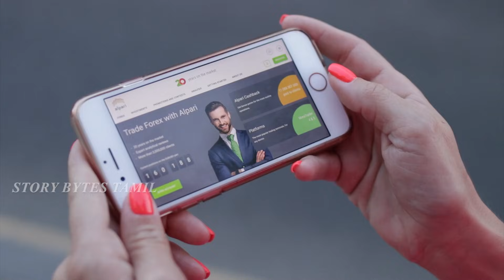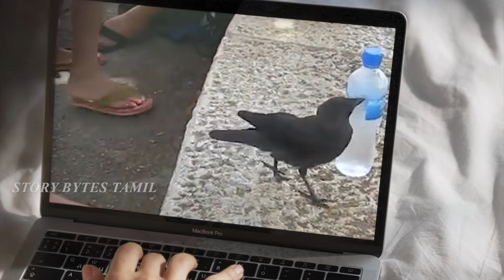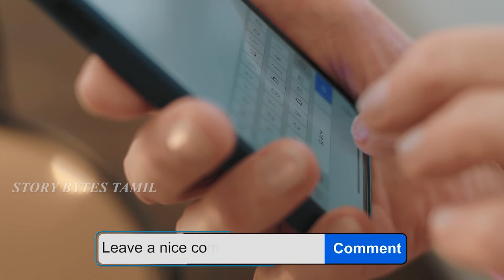மனிதநேயத்தை சோதிக்கும் தருணங்கள் #4 | Animals That Asked People For Help PART 4 | Story Bytes Tamil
This video about Eight Animal Surprised Humans in The World  in Tamil

1,Animals That Asked People For Help In Tamil
2,animals asking humans for help in tamil
3,animals asking for water in tamil
4,animals asking for food in tamil
5,animals asking help in tamil
6,animals asking for attention in tamil
7,animals asking for hugs in tamil
8,human helping animlas in tamil
9,human help animals in tamil
10,animals ask for help in tamil
11,animals that asked for help in tamil

In this video we have seen No one would believe this. Facts you must know. Amazing daily facts, story bytes tamil is well known for unusual foods, and amazing peoples, amazing animals facts. For more informative videos please do follow and support. Thank you

உதவிக்காக போராடிய விலங்குகள் | Animals That Asked People For Help | Story Bytes Tamil

In this video we have seen Ten Animals That Asked People For Help Tamil. Story bytes tamil channel is popular to know about foods. Story bytes tamil channel is popular to know about animals. Interesting video. Watch and enjoy. For more minutes mystery videos and tamil galatta news in our regional language subscribe and support.story bytes tamil is here to educate info bytes videos in tamil.so don’t forget to like.